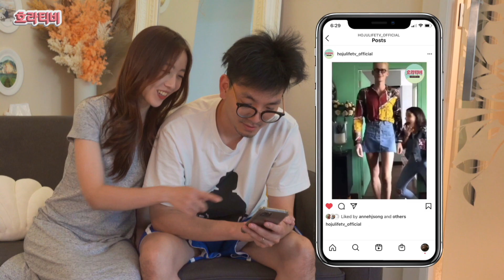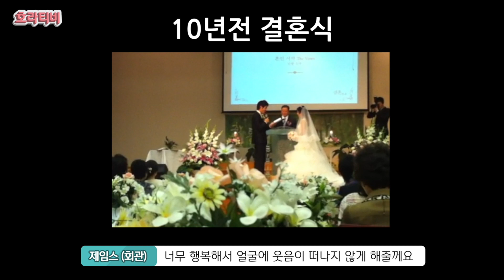틱톡 인스타 따라하기?! 티셔츠? 오프숄더 블라우스? 당신의 선택은....시드니 부부 일상 브이로그, 미션, 챌린지, 커플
틱톡 인스타 영상 따라하기?! 티셔츠? 오프숄더 블라우스? 당신의 선택은. 시드니 부부 일상 브이로그, 미션, 챌린지, 커플